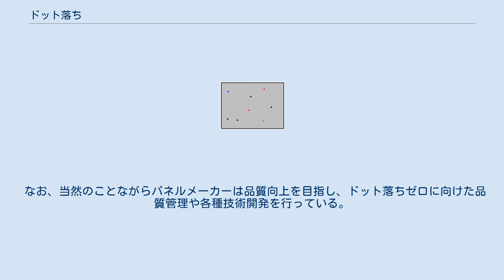ドット落ち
ドット抜け（写真中央） ドット落ち（ドットおち）とは、あるマトリックス状の画像（ラスター画像）表示単位（ドットまたは画素）が何らかの不具合によって正常に表示されない、または正常にデータが得られない状態を指す。
不良ドットまたは画素その物を指し、このように呼ぶ場合もある。
 別名としてはドット抜け（ドットぬけ）・ドット欠け（ドットかけ）・画素落ち（がそおち）・画素抜け（がそぬけ）・画素欠け（がそかけ）ともいう。
 ドット落ちは、画素を用いる表示装置や撮像装置（画像の入力装置）の機能上の不具合の一種であり、特にドット（画素）を単位としている不具合をいう。
同じ不具合であっても、線状に不具合が生じるもの（ライン欠陥）や、表示内容あるいはデータが一様でないもの（ムラ）とは通常区別している。
 なお、ここでの表示装置には液晶ディスプレイ（液晶プロジェクタを含む）装置やプラズマディスプレイ装置にみられる不良画素子を含む物が挙げられる。
撮像装置ではデジタルカメラやビデオカメラ等に利用されている受像素子（CCDイメージセンサやCMOSイメージセンサ）の不良画素子を含む物を指す。
 これらの装置において画像データ（映像データを含む）は、表示単位となるドット（または画素）の集合によって光学的に表示されたり、入力された光学的情報を電気信号に変換して画像データが生成される。
この装置において画素に本来の機能を発揮しない画素子（ドット）が含まれていると、その画素では正常な表示が行われなかったり、正常な画像データが得られず、結果として本来とは異なった表示やデータが生じ、表示映像やデータに輝点（常時点灯または常時最大画素値）や黒点（常時非点灯または常時最小画素値）となる不良が表れたり、本来とは異なる色の表示やデータとなるエラーが生じる。
ドット落ちでは、このようなエラーが特定のドットに生じる。
 なお、表示装置におけるドット落ちは、液晶ディスプレイやプラズマディスプレイに限られず、この他にも道路情報掲示板や電光掲示板などにおいて、経年変化（劣化、故障）のために発光しない画素を指してドット落ちと呼ぶ場合もある。
 製造時における製造装置その他に起因する異物混入、パネル上のしみ、変色などがドット落ちと誤解されるケースもある。
 液晶ディスプレイのドット落ちのイメージ 現在、液晶ディスプレイには、テレビ受像機用の低解像度のものから、コンピュータディスプレイやハイビジョン用の高解像度のものまで、各種の用途にさまざまな解像度のものが用いられている。
 液晶ディスプレイにおいて最近は、その反応速度や見易さといった利点から、薄膜トランジスタ(TFT)を各画素に配置して高品位な画像が得られる、TFT液晶ディスプレイが一般的になっている。
 TFT液晶ディスプレイは、TV受像機やパーソナルコンピュータなどの製品を製造するメーカ（以下、セットメーカ）において製品として組み立てられるが、この製品の構成部品のうち表示を行う部品は「TFT液晶パネルモジュール」と呼ばれ、液晶パネルメーカ（以下、パネルメーカ）の工場にて製造される。
 TFT液晶パネルモジュールには液晶パネルが含まれている。
この液晶パネルは、半導体工程によって作製されるアレイ基板と、半導体工程に近い印刷工程によって作製されるカラーフィルター基板とが貼り合わせて製造される。
 これらの基板は、非常に清浄な環境を保って高度な品質管理のもとに製造されるが、確率論的な一定割合で機能不良が生じてしまうことが避けられない。
このような不良には、配線が断線したりショートして表示画面のライン状の不良になったりするものや、表示ムラになるものなど多くの種類がある。
これらの不良のうち、画素単位で生じる不良であって本来の点灯状態にならないものが、液晶ディスプレイにおいてドット落ちと呼ばれる。
 ドット落ちの原因にはさまざまなものがある。
アレイ基板の電気的な不良が原因である場合には、常時点灯するドットや、逆に、常時消灯するドットが生じる。
また、カラーフィルター基板の不良が原因の場合には、色抜けのドットや常時消灯するドットが生じる。
 TFT液晶パネルのアレイ基板では、各画素にはTFTが配置されており全画素のTFTが設計どおり動作して初めてまったくドット落ちの無い表示が得られる。
このTFT一つひとつは、数μm四方程度の微細なものである。
このTFTを含むアレイ基板を製造するには、金属等の薄膜の成膜工程や膜をパターン化する工程（フォトリソグラフィー工程...